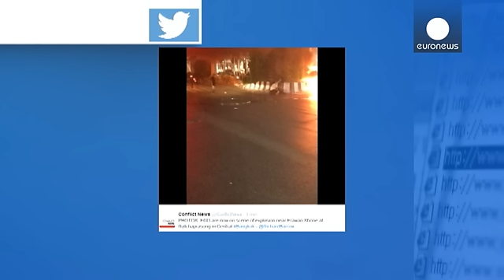Au moins 12 morts dans une explosion à Bangkok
Une violente explosion à la bombe s'est produite lundi en début de soirée dans le centre de Bangkok, la capitale thaïlandaise. Le dernier bilan obtenu auprès de la police et des secours, fait état de 12 morts et d'au moins 20 blessés. Selon l'agence Reuters, la déflagration aurait eu lieu près d'un temple et d'un centre commercial, sur un grand carrefour de la ville.

==LIVE on Periscope: Erawan blast Bangkok Steve Herman (@W7VOA) August 17, 2015